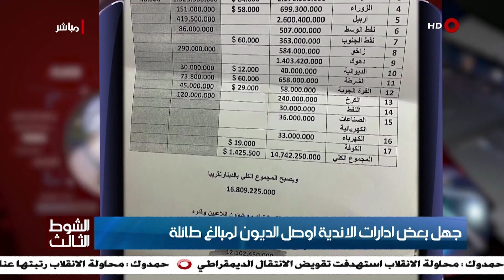الشوط الثالث | 21-09-2021